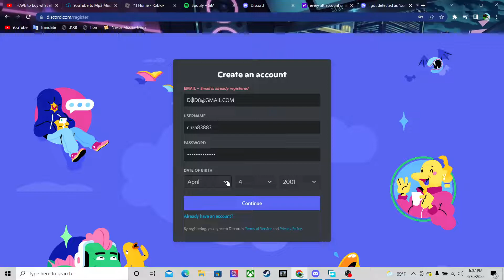Discord somethings going on here error | world record